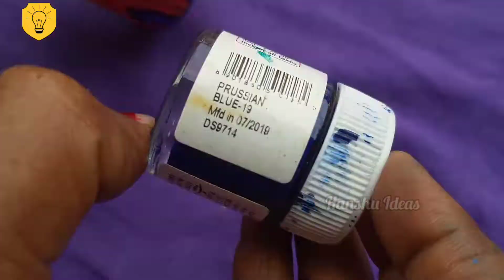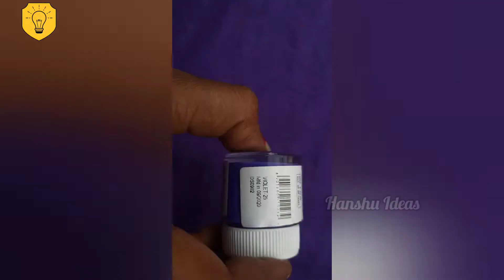How to reuse Waste Bottle into Artpiece | Bottle Decoration ideas | Hanshu Ideas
Hi Everyone,

It is the most easy nd awesome painting techniques for beginners.It is very easy and simple to follow and explained step by step.Hope you loved this craft and will try to make it.Grab your bottle and start right away!